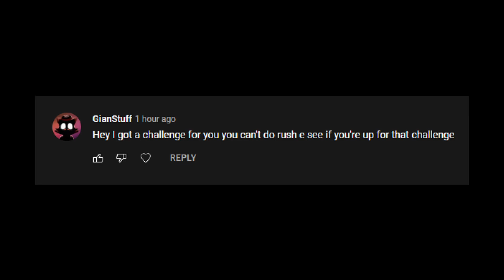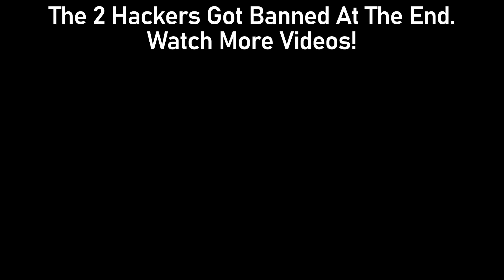Rush E (Roblox Got Talent)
The uknown man plays Rush E (Roblox Got Talent) in piano
Quaza Gets Challenged To Play Rush E (Roblox Got Talent)